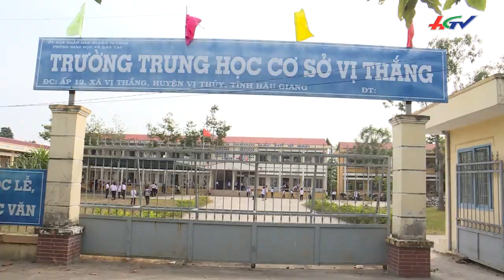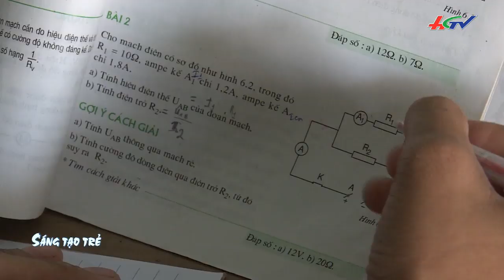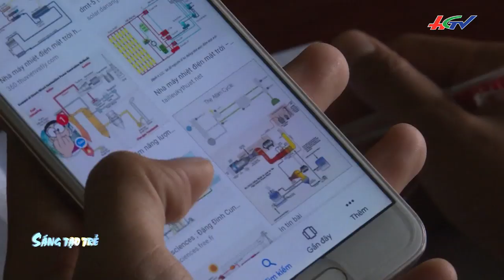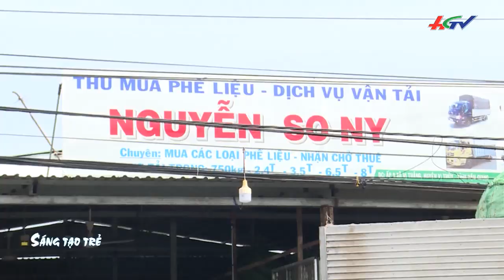Đổi đời cho rác | SÁNG TẠO TRẺ – 12/12/2019